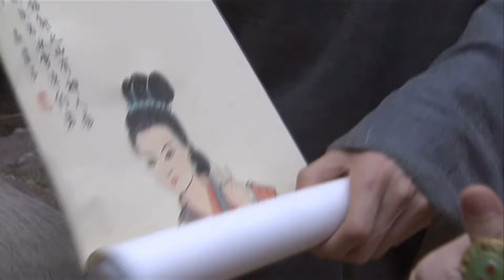MULTISUB《凤箫吟》26：世子因身世卷入纷争，携手南国公主行侠仗义成一代绝世侠侣（《梦华录》刘亦菲、《颜心记》《水龙吟》罗云熙、《与凤行》）